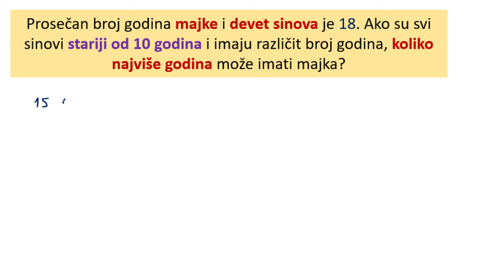Aritmetička sredina teži zadatak - broj godina majke i broj godina sinova